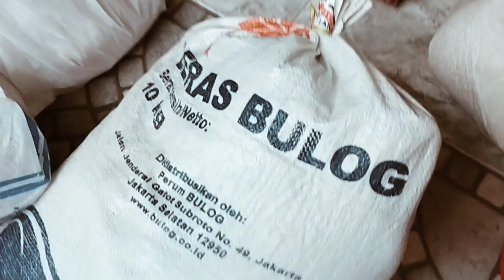Unboxing oleh-oleh dari Wanasalam dan Banjarsari.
Alhamdulillah dapat oleh-oleh dari teman-teman yang baik hati dari Wanasalam dan Banjarsari. Dapat oleh-oleh beras, pisang, gula merah, keripik, buah-buahan, kue dan lain-lain.